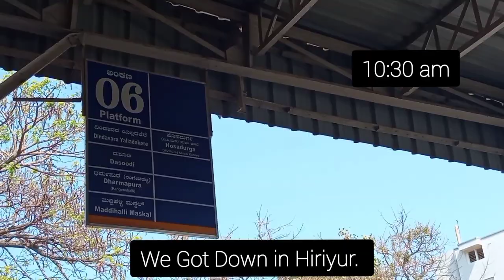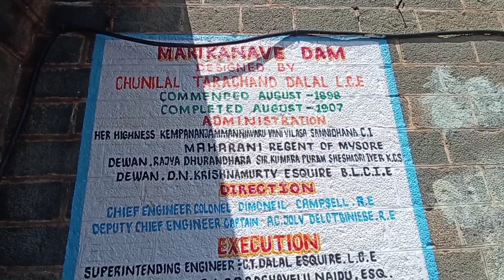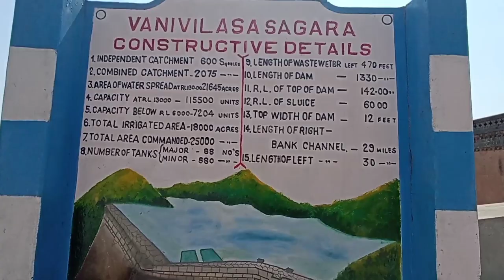The Dam that looks like India Map | Vani Vilas Sagar Dam | Marikanive | Dam Shutter Open 2022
Vani Vilasa Sagara or Marikanive Dam was built by the Mysore Maharajas pre-independence across the river Vedavathi. Vani Vilasa Sagara is the oldest dam in Karnataka. The project was initiated by the regent Queen Maharani Kempa Nanjammani Vani Vilasa Sannidhana. M.Visvesvaraya was the Engineer of the Dam.
Bangalore to Chitradurga Distance  - 200 km
Hiriyur to Vani vilas Sagar Dam Distance - 20 km
Hiriyur to Chitradurga Distance - 40 km

Hello 🙋🏼‍♀️ Welcome Back to Yathra Stories of Priya. Hope you are having a Great Day😊

Have you seen a Dam that looks like India Map?
Have you visited the oldest Dam in the State?
Have you seen a Dam shutter Open?

The answers are here !!!

Watch this video without skipping it and gtk all the information you need.

Happy Weekend 🥳

Please show some love by sharing it to your friends and family members and let me know how you feel about the video 😊

0:00 - Prequel
0:07 - Intro
0:38 - Majestic Bus Stand
1:18 - Dam Entry Gate
1:40 -  Canal
2:06 - Amazing View
2:40 - Kani Maramma Devi TEmple
2:57 - Story of the Dam
3:28 - Shutter Open
3:43 - Project
4:05 - Rainbow
4:33 - Construction Info
4:45 - View point
5:10 - Dam info
6:35 - View point 2
7:07 - India Map
8:00 - Rangantha Swamy Temple
8:26 - Other Videos

Vani Vilasa Sagara Dam, Vani Vilas Sagara Dam, Vani Vilasa Sagara, Vani Vilasa Sagara Dam ( Marikanive), Marikanive Dam, M.Visvesvaraya, Vani Vilasa Sagara Dam Water Level Today 2022, Vani Vilasa Sagara video, Vani Vilasa Sagara Dam History, Places to visit in Chitradurga, Oldest Dam of Karnataka, Oldest Dam in Karnataka, Dam shutter open in 2022, Vni vilas sagar dam shutter open, Reservoir of Karnataka, lakes of Karnataka, safe place to visit from Bangalore, Ride after lockdown
trekking in Karnataka, Karnataka tourism, places to visit in monsoon from Bangalore, which is the best place for one day trip from Bangalore, what are the places to visit near Bangalore
places to visit within 100 kms from bangalore, places to visit within 50 kms from bangalore,
One day trip from Bangalore within 100 kms, one day trip from Bangalore within 50 kms